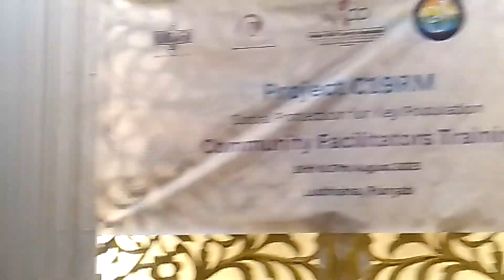ਮਨਸਾ ਵੈਲਫੇਅਰ ਸੁਸਾਇਟੀ ਲਾਦੀਆਂ ਲੁਧਿਆਣਾ ‌ਨੇ ਲਗਾਇਆ ਥਰਡ ਜੈਂਡਰ ਫੈਸਲਿਟੀ ਕੈਂਪ